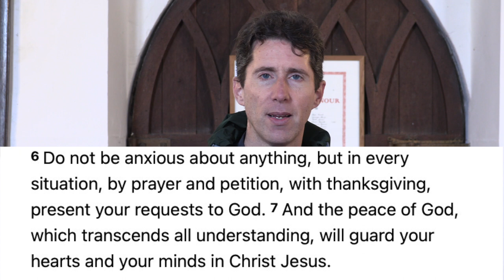Peace - with Revd Iain McColl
Beginning with Bishop Nicholas Ridley who was burned at the stake for his faith, Iain explains why we can be at peace in a troubled world through faith in Jesus Christ. He says, 'Its not that the things we fear will never happen - they may well happen - but if they do, they won't overwhelm you, they won't overcome you, because nothing is greater than the power of the Peace of God'. Iain encourages us to ask God for that Peace in our lives to day and to seek opportunities to share it with those around us.

Filmed at St Mary's Church, Weston Colville, Cambridge